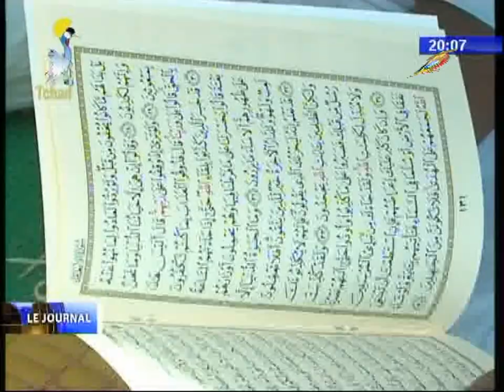LE PM PRESENTE SES CONDOLEANCES A LA FAMILLE DU CHEIKH HISSEIN HASSAN ABAKAR 17/01/2018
Titres
1) NECROLOGIES - Le PM présente ses condoléance à la famille du Cheikh Hissein Hassan Abakar.
2) CHEIKH HISSEIN HASSAN ABAKAR - L'un des initiateurs de la Journée National de Priere.
3) Messages de condoléances.